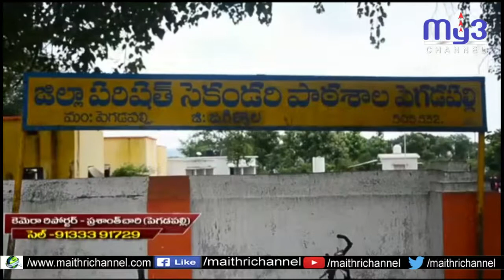వేడుకగా సాగిన ఎస్ జీ ఎఫ్ క్రీడలు